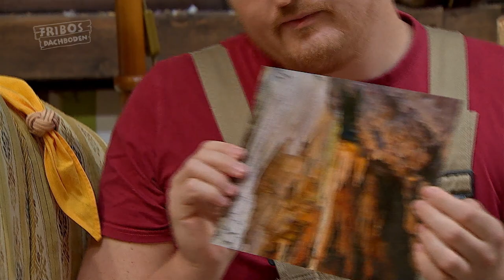Fribos Dachboden - Mose 06 - Die Kundschafter (German - The Scouts)